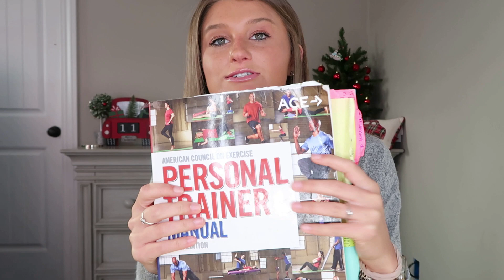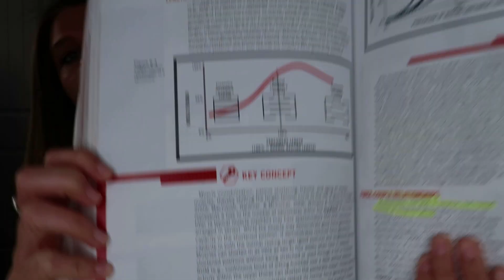HOW TO PASS THE ACE PERSONAL TRAINER EXAM | 15 TIPS & TRICKS | Vlogmas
Welcome to Vlogmas video #3!

My 15 tips and tricks on how to pass your ACE personal trainer exam!

LIKE, SUBSRIBE & TURN ON BELL NOTIFICATION

9 more videos to go for Vlogmas! Can't wait to share them, some FUN videos coming soon too!